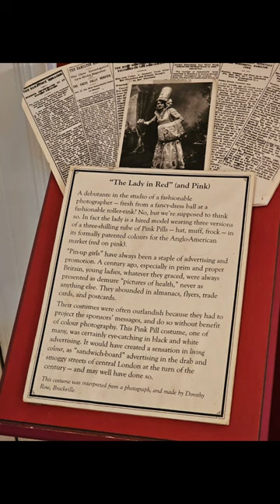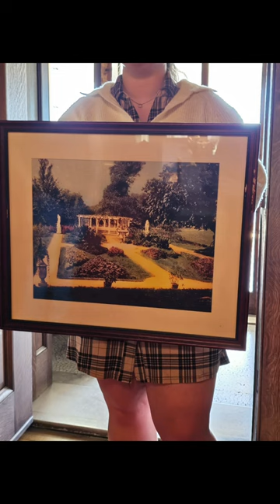Fulford 1905 house Brookville canada